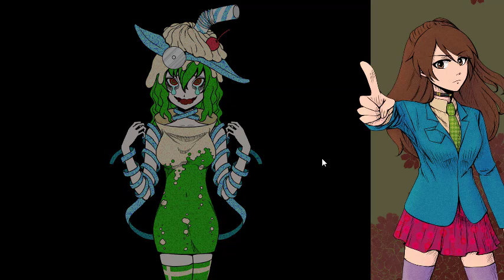Kimi ga Shine °19 "Terminan las negociaciones"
Levemente tarde pero seguro :¨D